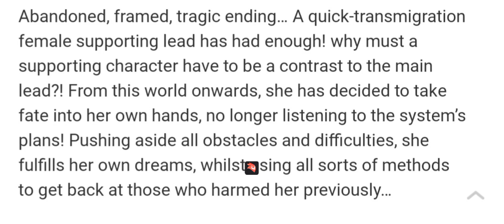recommended manga (calm down, revenge queen)